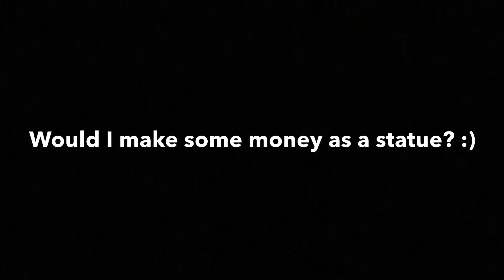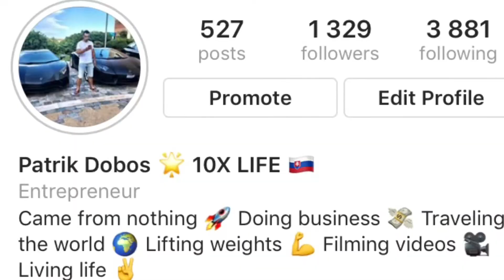I was a statue in Versailles | Euro Trip - Destination 3/10 - Versailles | Travel Vlog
15 days
6652 km on the road
124 km by the feet
177953 steps
10 europe destinations
5 awesome people